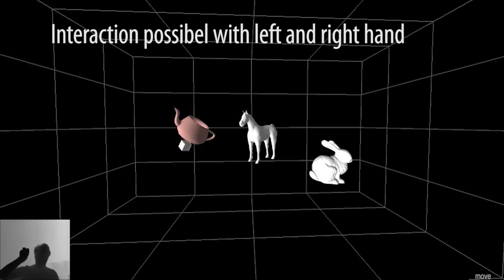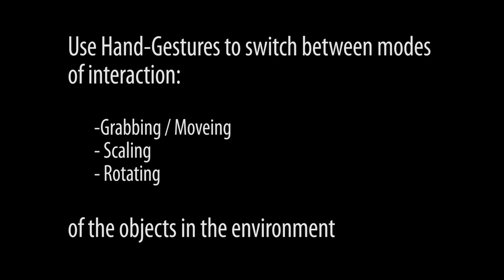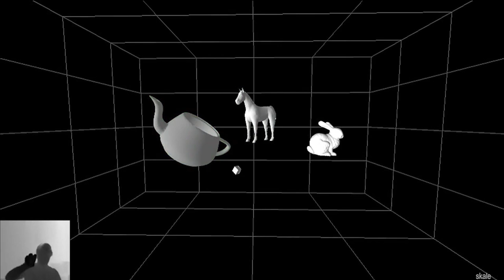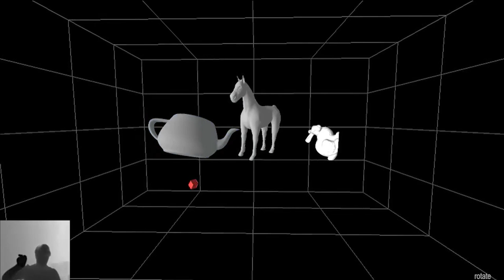Real-Time Hand Gesture Recognition in a Virtual 3D Environment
Supplemental Material for the Computer Vision in Applications Workshop 2012 (CVAW12) on the DAGM-OAGM 2012 Conference in Graz, Austria

Abstract:
We present a novel technique using a range camera for real-time recognition
of the hand gesture and position in 3D. Simultaneously the user's hand and head
pose are tracked and used for interaction in a virtual 3D desktop environment.
As human gestures provide a natural way of communications between humans,
gesture recognition is a major eld of research used also for humancomputer
communication. Most existing hand interaction systems are restricted
to a 2D touch-sensitive plane, or track and recognize the hand gesture on color
images. Due to the lack of depth information, these systems are limited to the
2D space only, provide little depth invariance and are sensitive to rotation and
segmentation errors, whereas we built a system for bare-hand 3D interaction,
independent from hand rotation and depth.